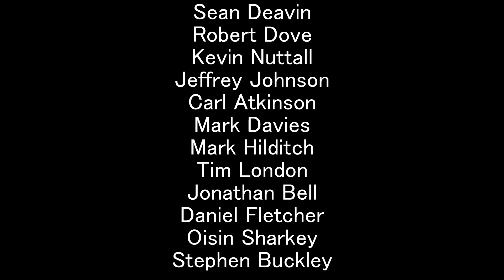Building a Kart Chassis FROM SCRATCH EP.1 Let's take on TonyKart and co!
With the big Italian factories dominating kart racing around the world, Alan Dove wants to reignite the lost karting culture of self-built karts that used to be the norm!

With the ever growing monolith of single-make/arrive and drive karting infecting karting he feels it's time for a major correction in the market so karting can remain an independent and karter-centric sport!

Can we bring it to the big factories? If Alan can, ANYONE can!

Don't bother following on Twitter, it's a waste of time.